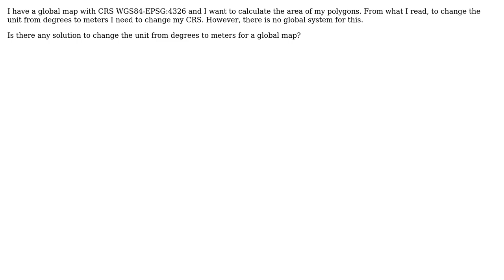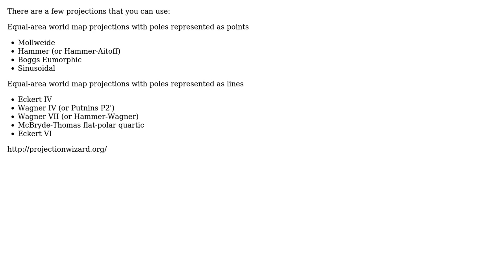GIS: Changing units in QGIS: degrees to meters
With thanks & praise to God, and with thanks to the many people who have made this project possible! | Content (except music & images) licensed under CC BY-SA | Music | Images & others | With thanks to user Taras user Lisa user HeikkiVesanto and the Stack Exchange Network Trademarks are property of their respective owners. You are responsible for your own actions.